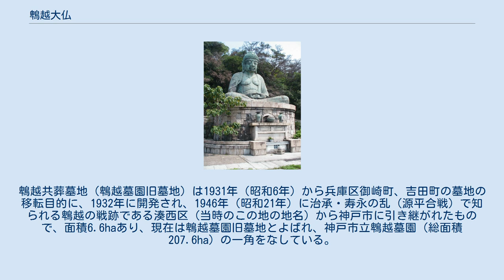鵯越大仏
鵯越大仏 鵯越大仏（ひよどりごえだいぶつ）は、兵庫県神戸市北区山田町の神戸市立鵯越墓園内にある大仏。
 神戸市立鵯越墓園入口に座し、神戸市により4年の歳月を費やして建立された。
1932年（昭和7年）12月3日に京都の大覚寺門跡導師により開眼された。
神戸には能福寺の兵庫大仏（1991年（平成3年）5月 再建）とこの大仏の2体がある。
 山腹にあるため大仏前の広場からは、直下の丸山地区のはじめ、神戸の町並みや神戸港、ポートタワー、ポートアイランド、晴れた日には遠く紀淡海峡までが見下ろせる。
このように眺望のよい場所に建立された大仏は全国的にも非常に珍しい。
すぐ右下に見える神戸市道夢野白川線の丸山大橋は大仏建立約30年後に建設されたものである。
 当初、鵯越共葬墓地（鵯越墓園旧墓地）は、大仏よりも低い場所に作られ、その頂上に建立されたものである。
現在は、その後の大仏よりも奥の山地の大規模な墓地開発によって、墓園入口に座する形となった。
鵯越共葬墓地（鵯越墓園旧墓地）は1931年（昭和6年）から兵庫区御崎町、吉田町の墓地の移転目的に、1932年に開発され、1946年（昭和21年）に治承・寿永の乱（源平合戦）で知られる鵯越の戦跡である湊西区（当時のこの地の地名）から神戸市に引き継がれたもので、面積6.6haあり、現在は鵯越墓園旧墓地とよばれ、神戸市立鵯越墓園（総面積207.6ha）の一角をなしている。